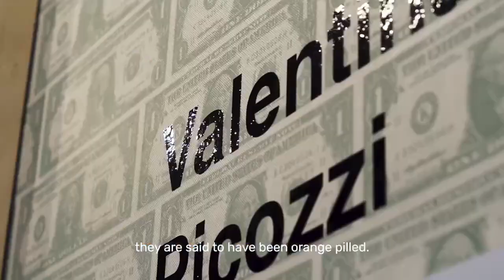Get The Orange Pill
Taking the orange pill is when a person has become aware of the existence of Bitcoin and then spends countless hours trying to disprove the Bitcoin thesis and once a person has exhausted all arguments and finally accepts the conclusion that Bitcoin will inevitably be the next global reserve asset, they are said to have been orange pilled.